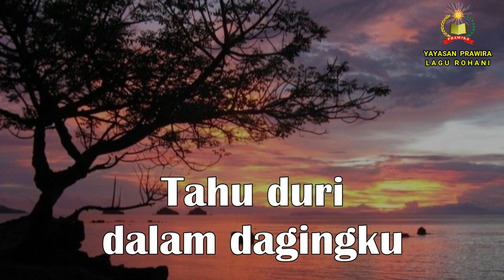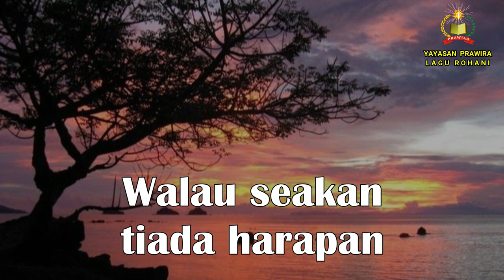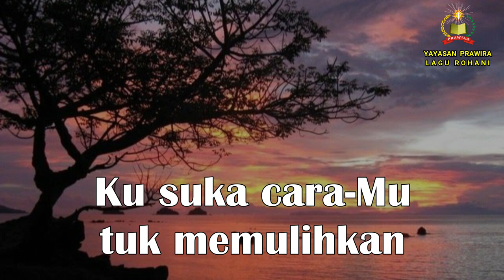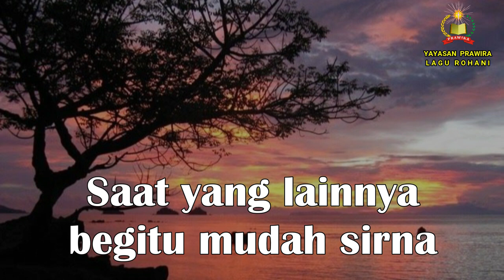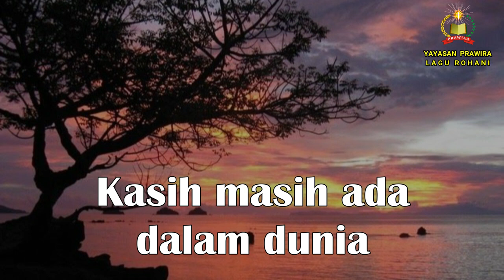Lirik Lagu Rohani Kasih Masih Ada